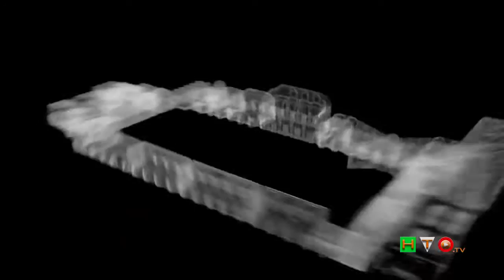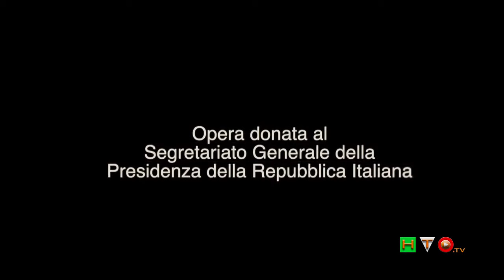Quirinale 3D VR by Digital Lighthouse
Thanks to Digital Lighthouse and Geocart for this incredible result obtained with advanced knowhow and high level technologies, among which also JRC 3D Reconstructor software for 3D data processing has been applied.
The Nobil Floor of the Quirinale Palace (Residence of the Italian Republic President) is now virtually open to eveybody who wants to get an immersive experience of this wonderful place.